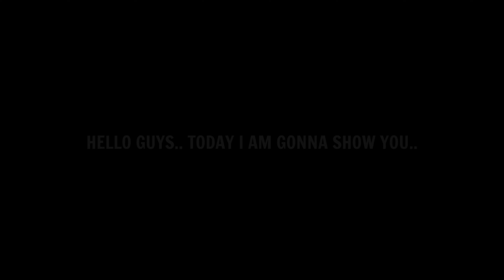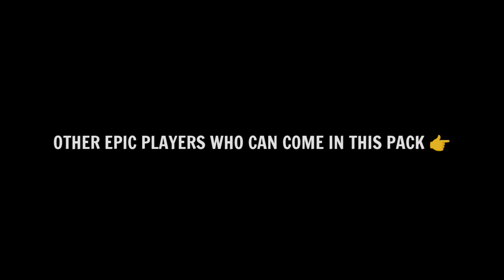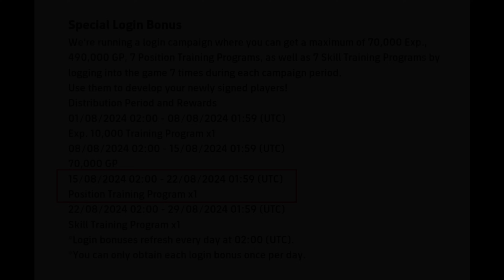What Is Coming On Tomorrow & Next Thursday In eFootball 2024 || Free Epic Card & Free Coins Campaign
What Is Coming On Tomorrow & Next Thursday In eFootball 2024 Mobile || Free Epic Players & Coins

What Is Coming On Monday And Thursday In eFootball 2024 Mobile